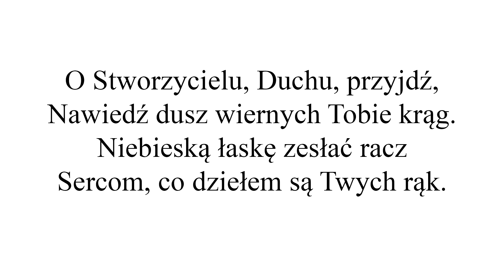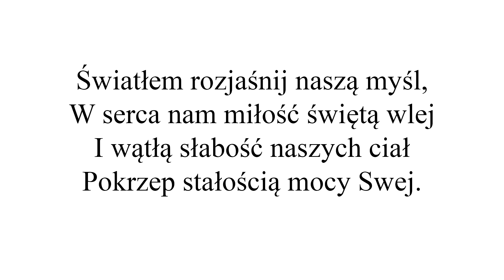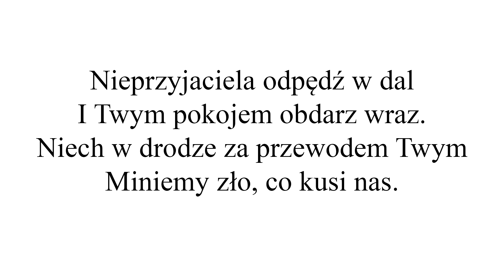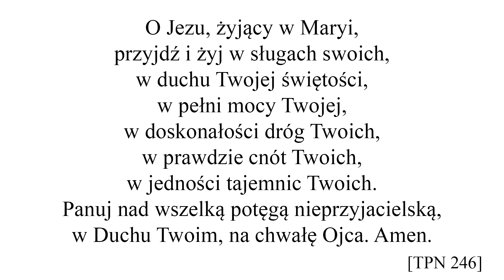Przygotowanie do oddania swojego życia Jezusowi przez Maryję | Tydzień 1 - Poznanie siebie | Dzień 2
Internetowe przygotowanie do oddania życia Jezusowi przez ręce Maryi w 33-dniowym cyklu, który rozpoczął się 28 kwietnia -  w dniu wspomnienia św. Ludwika, a kończy aktem zawierzenia 31 maja, w święto Nawiedzenia Najświętszej Maryi Panny (jednocześnie będzie to Niedziela Zesłania Ducha Świętego).

Przez poszczególne etapy rekolekcji, jakimi są wyzbycie się ducha tego świata, poznanie siebie, Maryi i Jezusa prowadzą uczestników o. Mihovil Filipović SMM, o. Nikola Tandara SMM i o. Miro M. M. Ravlić SMM.

Zapraszamy do wzięcia udziału osoby, które pierwszy raz wstępują na tę drogę duchowości oraz tych, którzy pragną odnowić wcześniej poczynione zawierzenie.

«W pierwszym tygodniu ofiarują w duchu pokory wszystkie swe modlitwy i akty pobożności, z prośbą o poznanie samych siebie i o żal za grzechy. W tym celu mogą, jeśli zechcą, rozmyślać nad tym, co powiedziałem wyżej o naszym złym wnętrzu i przez sześć dni tego tygodnia patrzeć na samych siebie jak na ślimaki, małże, ropuchy, świnie, węże i kozły. Mogą też rozważać następujące trzy myśli św. Bernarda: Rozważaj, czym byłeś - nasieniem zepsutym; czym jesteś - naczyniem pełnym błota; czym będziesz - pastwą robaków. Będą prosili Pana naszego i Jego Ducha Świętego o światło: "Panie, spraw, żebym przejrzał". Spraw, abym poznał samego siebie (św. Augustyn). Codziennie będą odmawiać Litanię do Ducha Świętego i będą się uciekali do Najświętszej Dziewicy z prośbą o tę wielką łaskę, będącą podstawą dla wszystkich innych łask. W tej intencji odmawiać będą codziennie hymn Ave Maris Stella - Witaj Gwiazdo Morza i Litanię do Najświętszej Maryi Panny».
(Traktat o prawdziwym nabożeństwie do Najświętszej Maryi Panny, nr 228)

►►►►MODLITWY◄◄◄◄

► Hymn «Ave Maris Stella»

1  Witaj, Gwiazdo morza,
Wielka Matko Boga,
Panno zawsze czysta,
Bramo niebios błoga.

2  Ty, coś Gabriela
Słowem przywitana,
Utwierdź nas w pokoju,
Odmień Ewy miano.

3  Winnych wyzwól z więzów,
Ślepym przywróć blaski,
Oddal nasze nędze,
Uproś wszelkie łaski.

4  Okaż, żeś jest Matką,
Wzrusz modłami swymi
Tego, co Twym Synem
Zechciał być na ziemi.

5  O Dziewico sławna
I pokory wzorze,
Wyzwolonym z winy
Daj nam żyć w pokorze.

6  Daj wieść życie czyste,
Drogę ściel bezpieczną,
Widzieć daj Jezusa,
Mieć z Nim radość wieczną.

7  Bogu Ojcu chwała,
Chrystusowi pienie,
Obu z Duchem Świętym
Jedno uwielbienie. Amen.

Utwór intro:
Upbeat Corporate by JP Bianchini